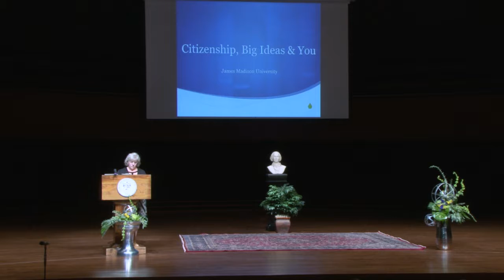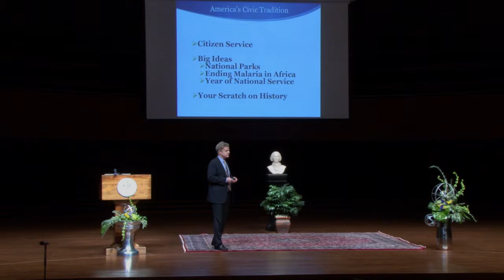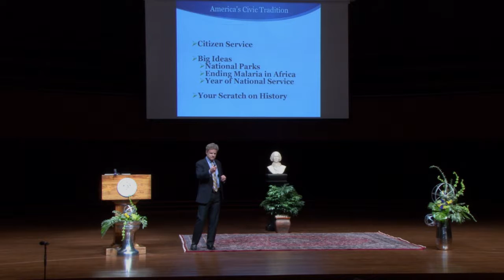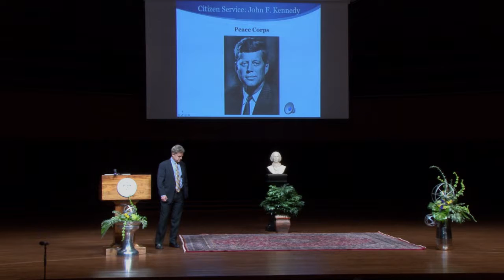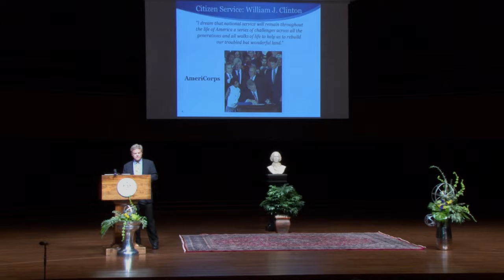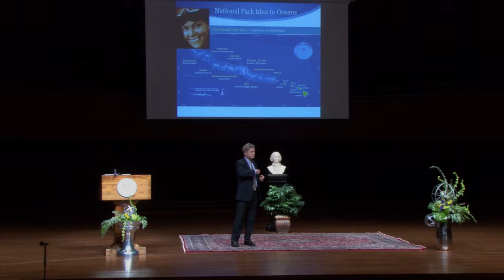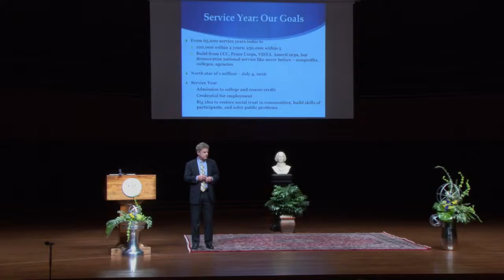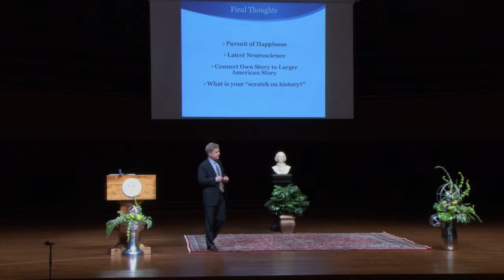Madison Vision Series: John Bridgeland